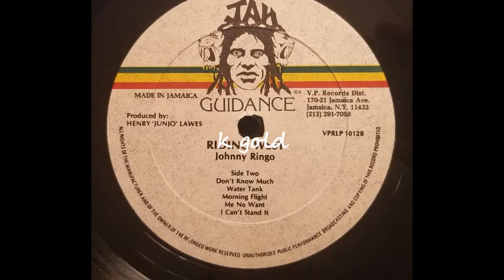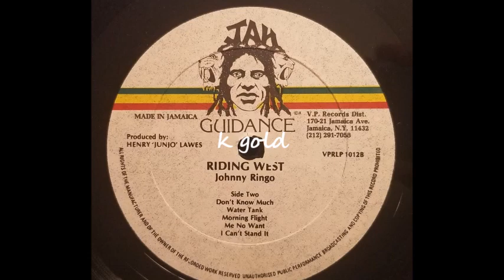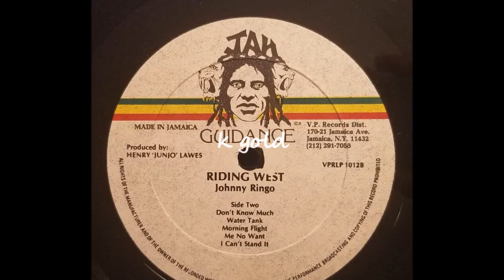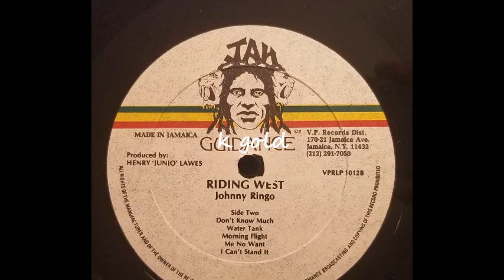Johnny Ringo - Water Tank - Jah Guidance LP -1982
Johnny Ringo
Water Tank
Jah Guidance LP - Riding West - Prod. By Henry Junjo Lawes - 1982
Musicians: High Times Band and Roots Radics